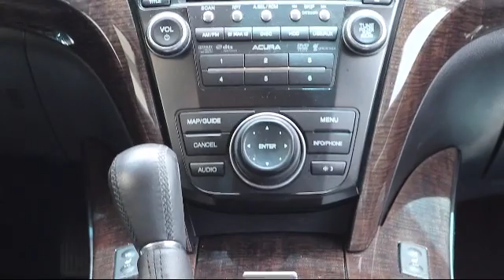2012 Acura MDX Tech Pkg St. Petersburg Tampa Clearwater Bradenton Palm Harbor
2012 Acura MDX Tech Pkg Stock Number: H140511 Vin:2HNYD2H37CH536973.